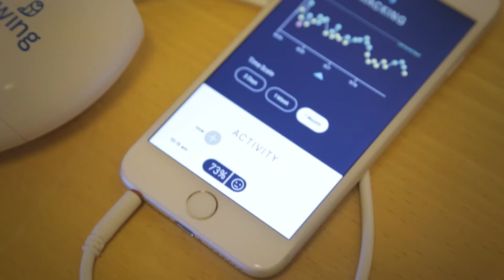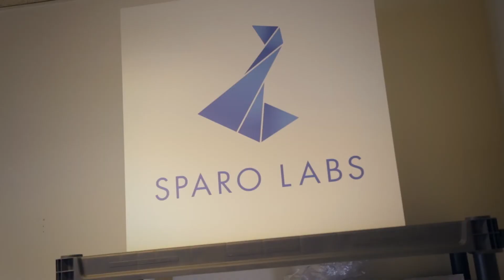Startup Connection: Sparo Labs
Startup Connection is St. Louis region's largest entrepreneurship and innovation showcase. One-third of the companies taking part in the November event have direct ties to Washington University, including Sparo Labs.

WashU engineering alums Andrew Brimer and Abby Cohen founded Sparo.  In the second part of a four-part series, they discuss their product, how it could benefit millions of people living with asthma. and the role WashU played in the startup’s success.